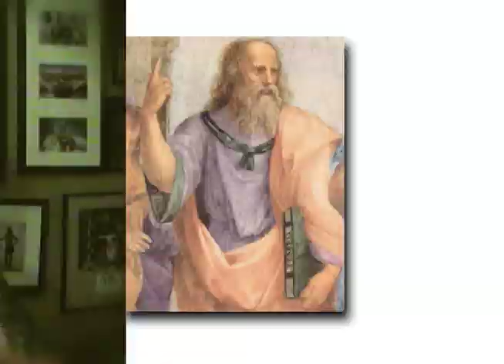Wrestling Weekly DDPTv episode 39 Behind the Scenes on my famous match with with Sting Nitro 1999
Hey Guys here's the latest DDP Tv video blog.. Today I'll be talking about my match with Sting featured on the "Very Best of Nitro" I'll be giving you a little behind the scenes from the match and what lead up to what some are saying is without question one of if not my very best match... and much more!
DDP